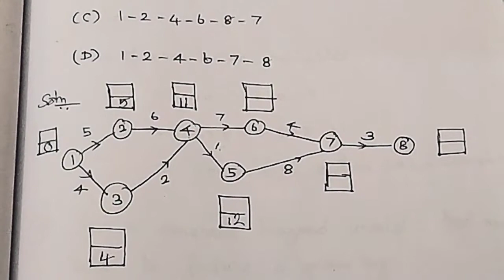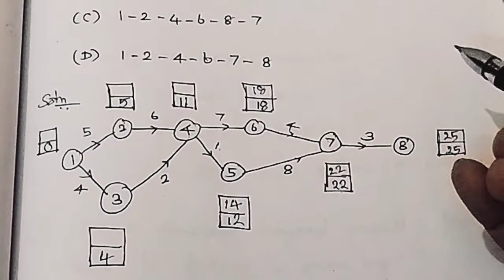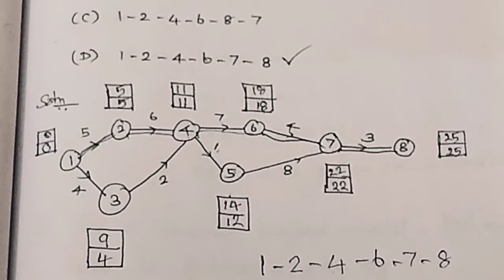PG TRB/ POLYTECHNIC OPERATIONS RESEARCH PGTRB 2012-13